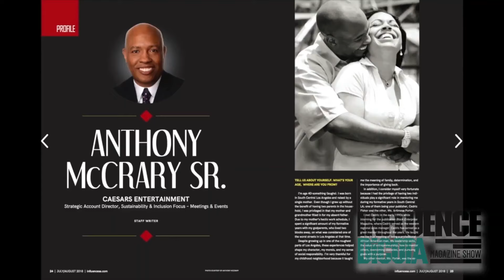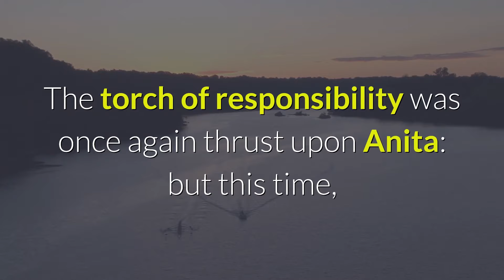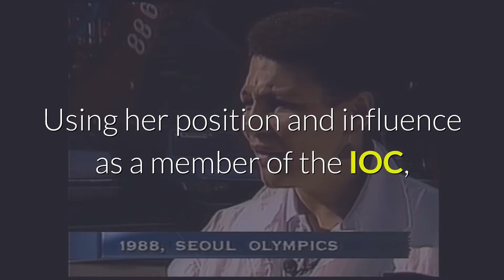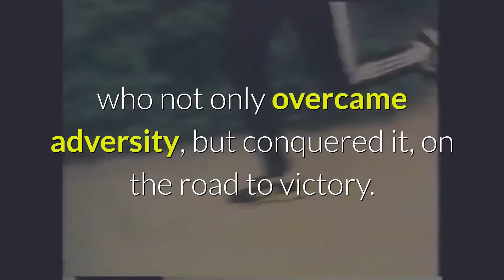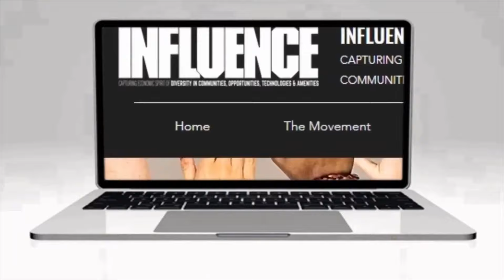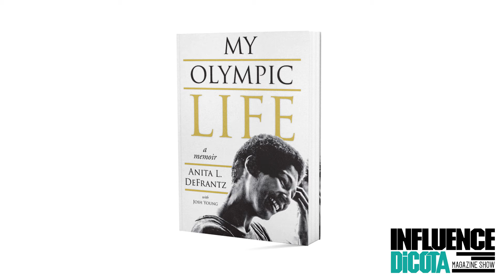The INFLUENCE- DiCOTA Show: Interview with Anita L. DeFrantz || Season 1, Episode 3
For our third episode of the INFLUENCE - DiCOTA Magazine Show, we interview the Olympic Medalist, author, civil rights lawyer, and IOC member, Ms. Anita Lucette DeFrantz.

Anita was born in Philadelphia, Pennsylvania and was raised in Indianapolis: among a vibrant and cerebral community of academics, sportsmen, and leaders.  From an early age, she became enamored with sportsmanship and the ideals of working as a team to achieve great things.

After graduating high school, Anita made her way to Connecticut College, where she discovered her love for rowing, which would become a central theme in her later life.

Following undergraduate, Anita returned to her birthplace of Philadelphia and enrolled at the University of Pennsylvania for law school.  There, while working as a legal officer in the Juvenile Law Center, she became the team captain of the first ever women's Olympic rowing team representing the United States, and won the Bronze Medal at the 1976 Montreal Games.

After graduating with her law degree, Anita continued to train and compete as a professional athlete.  She won a silver medal at the 1978 World Championships and became a six time United States National Champion.  Continuing this momentum, Anita prepared to once again lead the women's Olympic rowing team to another victory - this time setting their sites on Gold - when the 1980 Moscow Games was boycotted by the United States.

This led Anita into a multi-year conflict with the U.S. political establishment under Jimmy Carter at the time, who demanded that American athletes not compete due to political concerns with the Soviet involvement in Afghanistan.

After the fallout of the 1980 Moscow Games' boycott, Anita turned her sights to supporting the Olympic Games from another standpoint.  She was invited, and accepted, to become the first American woman to join the ranks of the International Olympic Committee, or IOC: the supreme governing body of the Olympic Games.

Later in her career, Anita used her position as an LA84 Board Member and IOC First Vice President to spread the spirit of the Games thoughout the world, to unite athletes from under every flag, and to combat corruption and politics which would interfere with the core ideals of the Olympic Movement.

In this episode, Anita retells her story of growing up in Indianapolis as a young multi-racial girl, and then goes into how and why she joined the IOC.  Later, she tackles one of the most pressing controversies of the Olympics today, which is the issue of transgender athletes competing in the Olympic Games within the expectations of having a fair and even field of play.

For more information about Anita, or her new book, MY OLYMPIC LIFE, please visit her